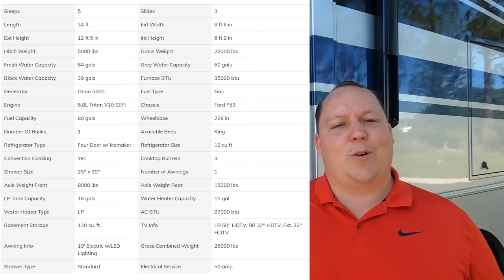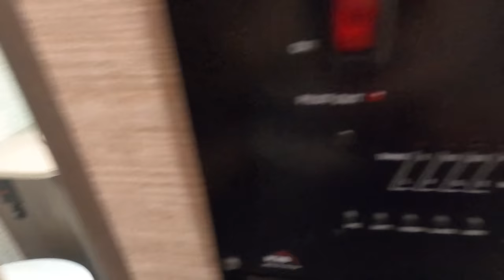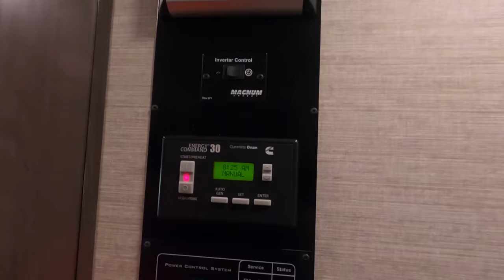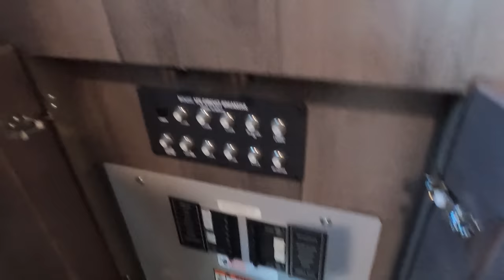The Smallest RV with 3 Slide Out Rooms!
Hey everyone welcome back to another video! Today I am super excited were taking a look at Winnebago's Top of the Line Class A Gas Motorhome! This is the 2020 Winnebago Adventure 33C. Whats so great about this motorhome is the layout. This Motorhome has 3 slide out rooms with 2 of them being apposing in the living room area. Also whats so great about this motorhome is the length. Most of the time when you get the apposing slide outs your in a 37ft this one is 33 and its the smallest on that has the 22.5in tires.

Matt Foxcroft
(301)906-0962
MattsRVReviews.com

Sleeps 5 Slides 3
Length 34 ft Ext Width 8 ft 6 in
Ext Height 12 ft 5 in Int Height 6 ft 8 in
Hitch Weight 5000 lbs Gross Weight 22000 lbs
Fresh Water Capacity 64 gals Grey Water Capacity 60 gals
Black Water Capacity 39 gals Furnace BTU 35000 btu
Generator Onan 5500 Fuel Type Gas
Engine 6.8L Triton V10 SEFI Chassis Ford F53
Fuel Capacity 80 gals Wheelbase 228 in
Number Of Bunks 1 Available Beds Queen
Refrigerator Type Four Door w/ Icemaker Refrigerator Size 12 cu ft
Convection Cooking Yes Cooktop Burners 3
Shower Size 25" x 30" Number of Awnings 1
Axle Weight Front 8000 lbs Axle Weight Rear 15000 lbs
LP Tank Capacity 18 gals Water Heater Capacity 10 gal
Water Heater Type LP AC BTU 27000 btu
Basement Storage 130 cu. ft. TV Info LR 50" HDTV, BR 32" HDTV, Ext. 32" HDTV
Awning Info 19' Electric w/LED Lighting Gross Combined Weight 26000 lbs
Shower Type Standard Electrical Service 50 amp